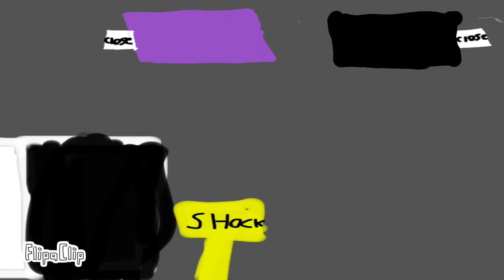Owl jumpscare One Night at the beavers Fanmade